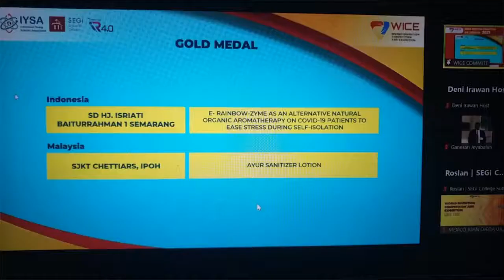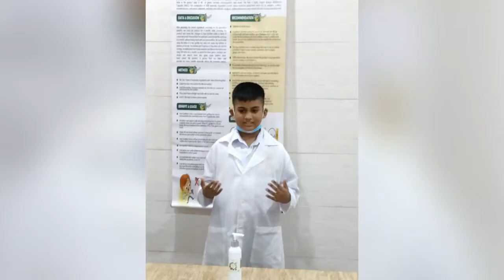MIICA students featured in Bernama Seithigal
MIICA and SJKT CHETTIARS IPOH Bagged 2 GOLD AWARD in World Invention Competition and Exhibition (WICE).

Congratulations!!!